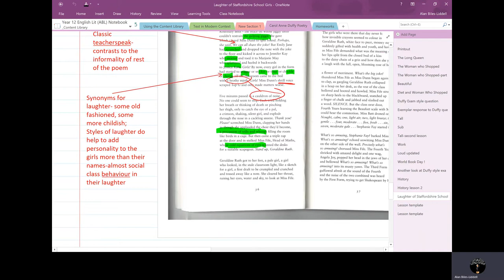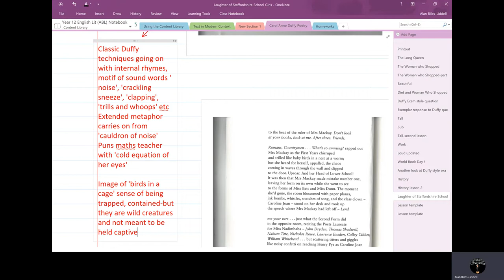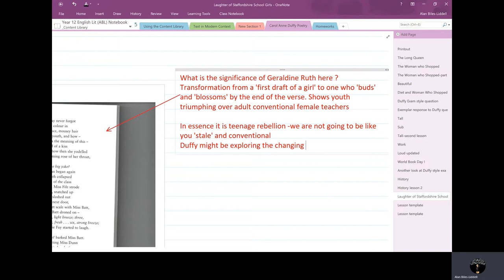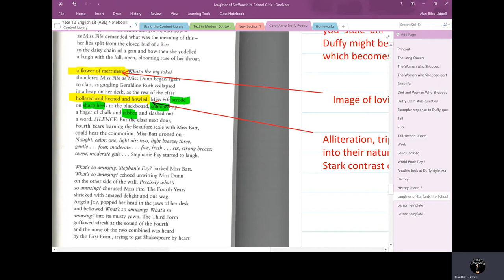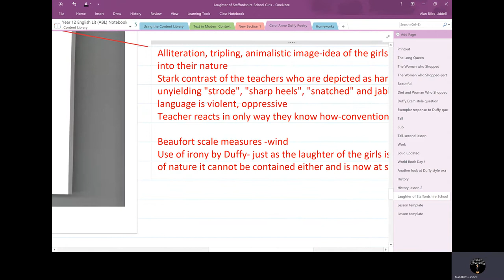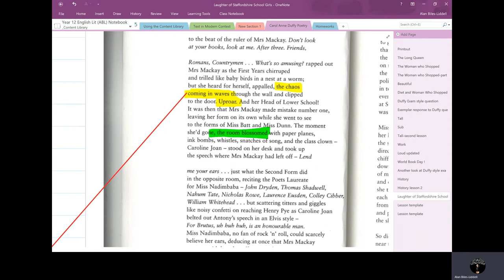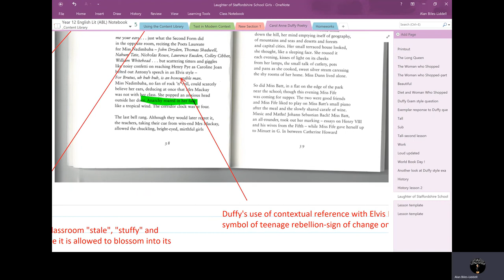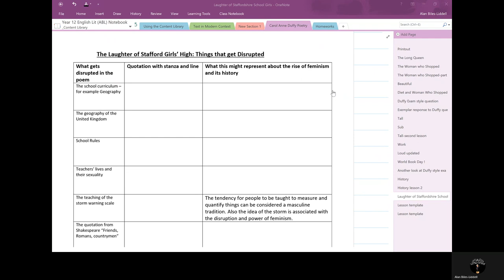Second Lesson on Staffords Girls poem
Carol Ann Duffy mock epic poem from Feminine Gospels